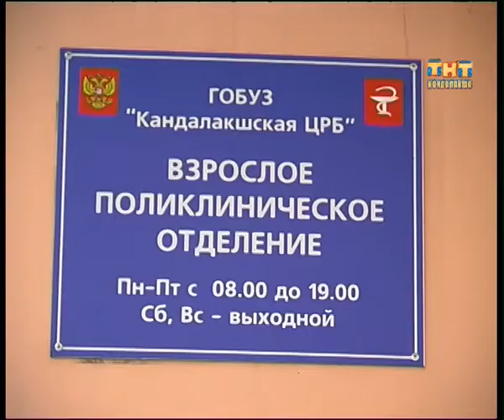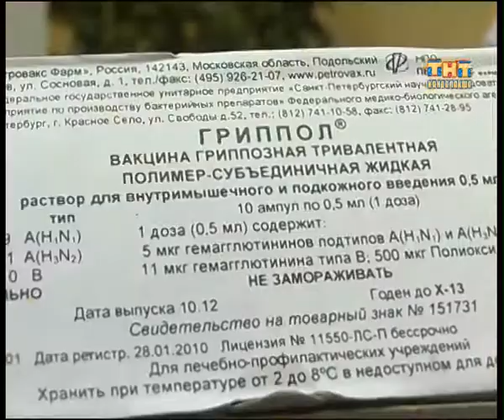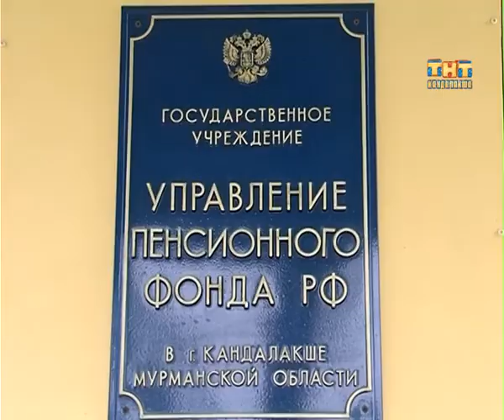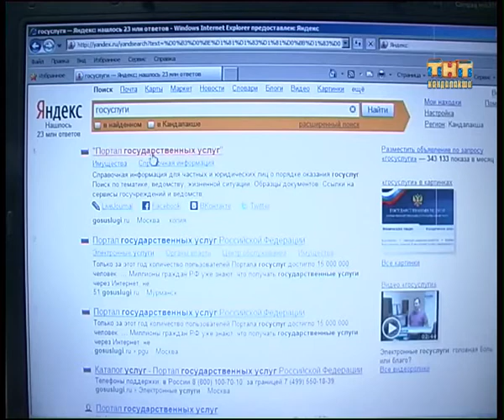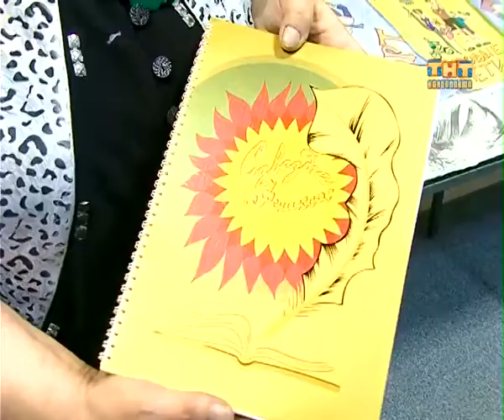Пульс города 2012.11.19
Информационная программа "Пульс города" от 19 ноября 2012 г